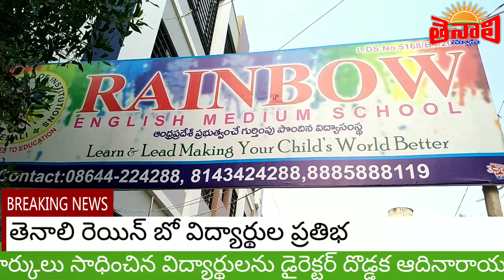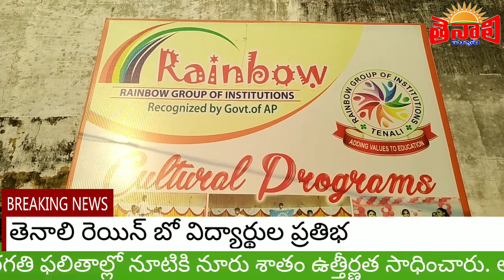TENALI NEWS 14/05/2019 : తెనాలి రెయిన్ బో విద్యార్థుల ప్రతిభ